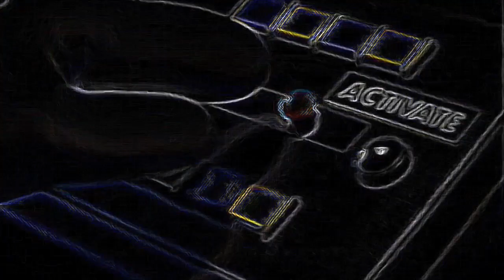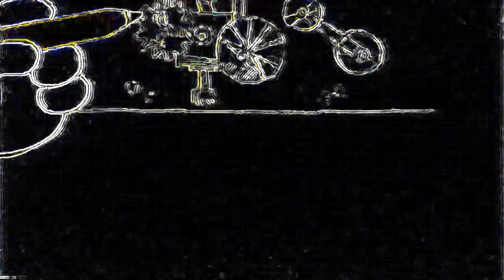DISNEY JUNIOR BUMPERS NEON (OLD SCHOOL)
FAN MADE BUMPERS